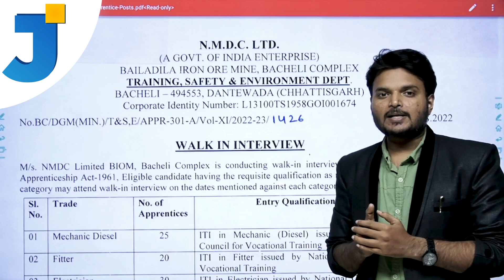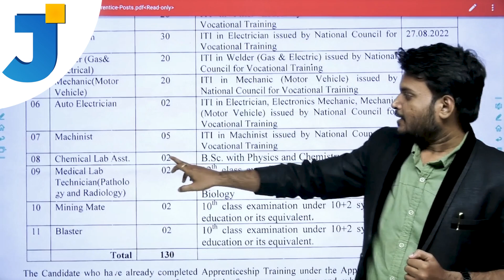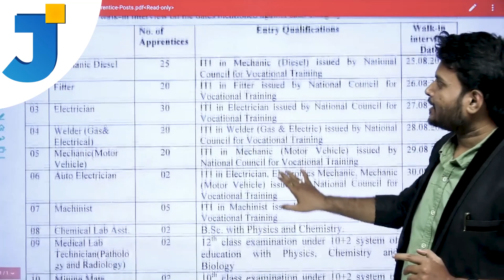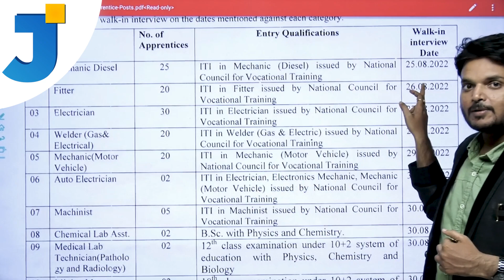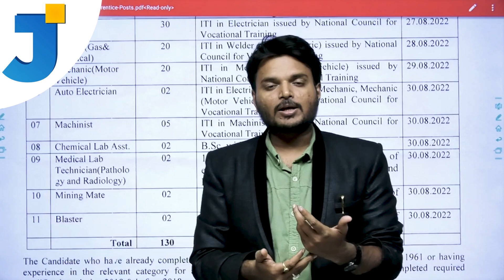NMDC Recruitment Notification 2022 details | ITI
Hello viewers
In this video you can learn NMDC Recruitment Notification 2022 detail